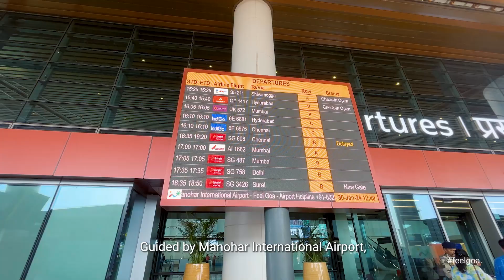Embark on an escape to Goa’s peaceful haven | Manohar International Airport